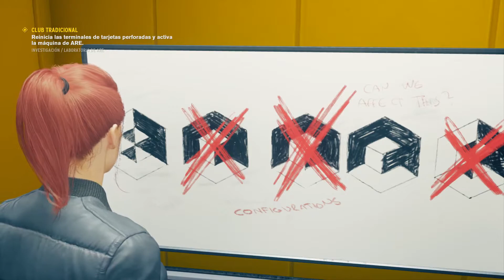ROMPECABEZAS Y NUEVA ARMA!!! | CONTROL #5 | Rhengames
Like si te gusta el nuevo sniper que tenemos